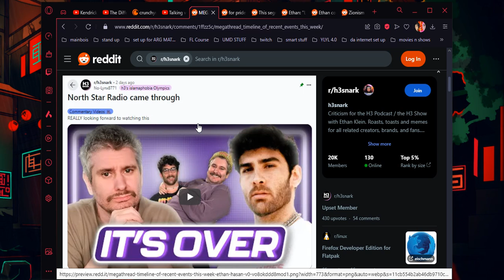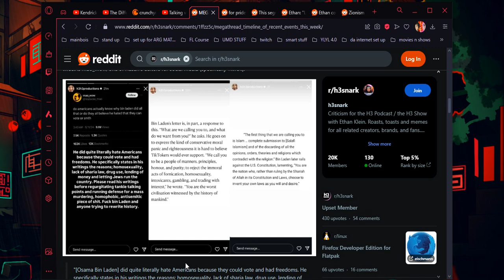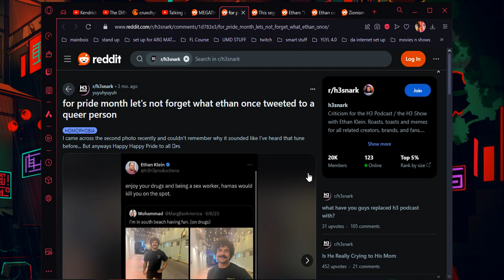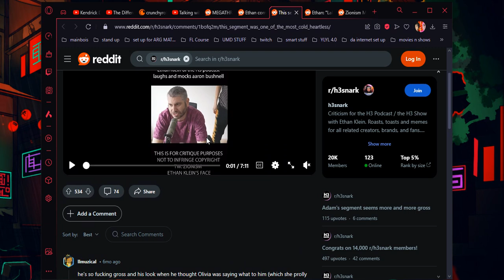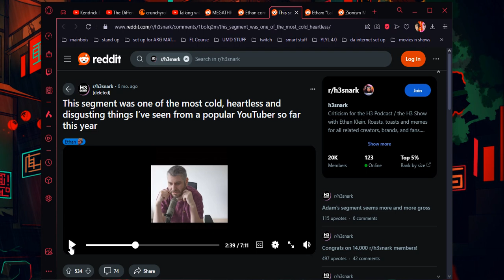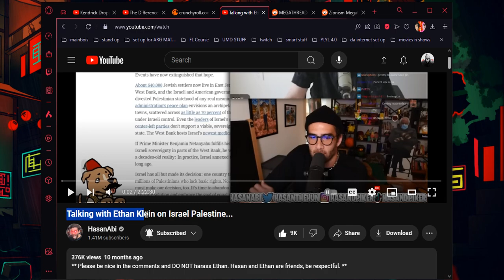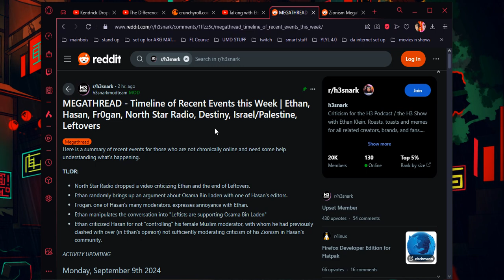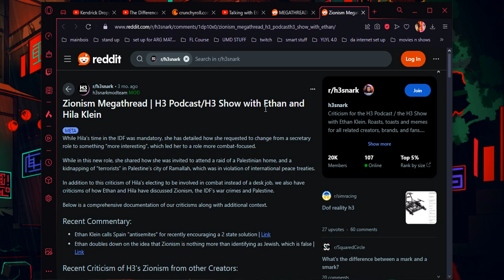Evil Rant w/ u.M.D | ETHAN KLEINIONIST THE ZIONIST STRIKES AGAIN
Who's witnessed more evil than the Villain himself? Ethan Klein goes after @wowmao for saying something based about Osama and Americans. We also dive into Ethan's racist/zionist past after the fallout of Leftovers. Here's some healthy advice for you Ethan: Shut the f up.

timestamps:
00:00 intro
01:57 why i stopped watching h3
04:23 in recent news
13:15 ethan's first edge lord r*cist moment in 2023
16:38 "there was Jewish collaborators with n*zis." - ethan
17:51 ethan punching down on aaron bushnell
21:21 Ethan debate bros Hasan with the classic "la la la i cant hear u!!"
24:10 youtube comment that makes good analysis of ethan's understanding of a 2 state solution
29:51 giving credit to my sources / outro

sources: MEGATHREAD - Timeline of Recent Events this Week | Ethan, Hasan, Fr0gan, North Star Radio, Destiny, Israel/Palestine, Leftovers